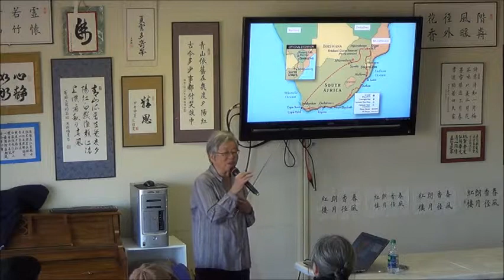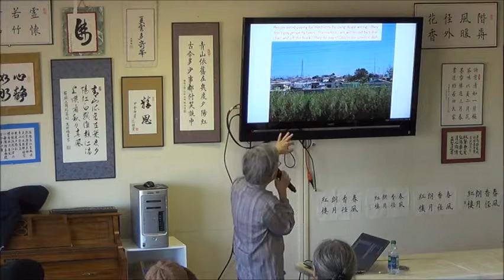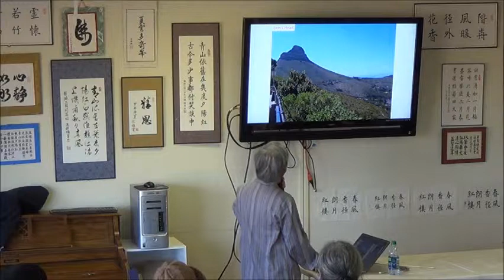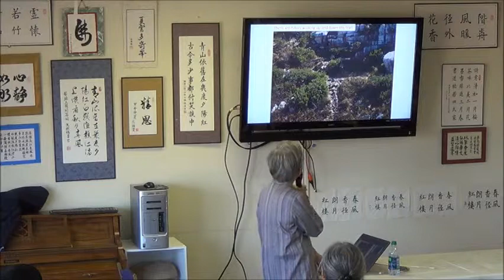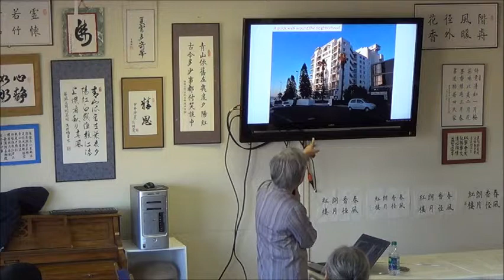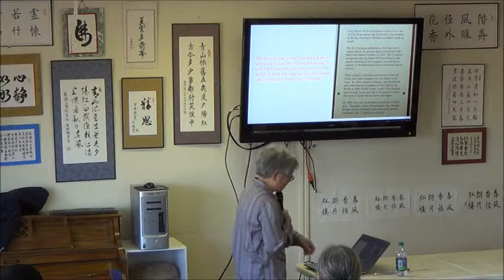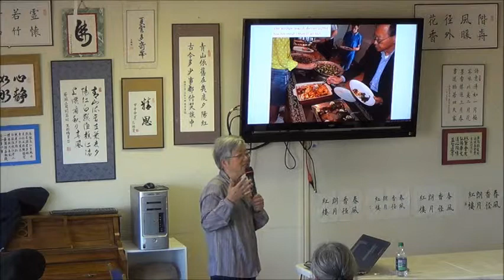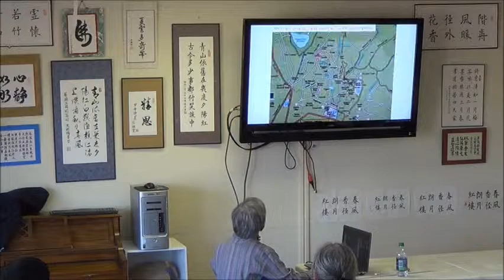亞裔銀髮族 專題演講 汪玖女士 旅遊記趣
Des 汪玖女士 旅遊記趣cription